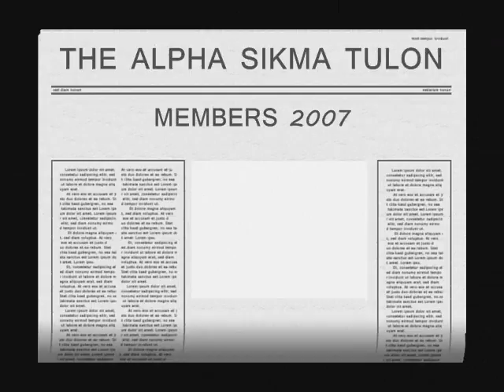alpha sikma tulon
Darwin,Mikoi,Overly,Tin2x,Wilmar,Nestor,Chris,Ritchie,JV